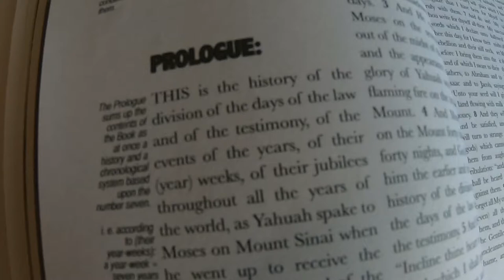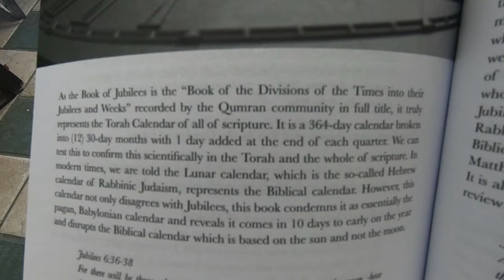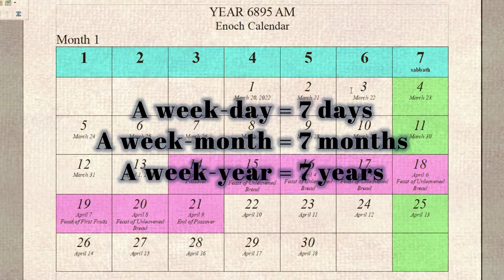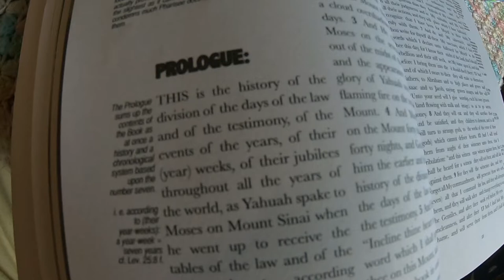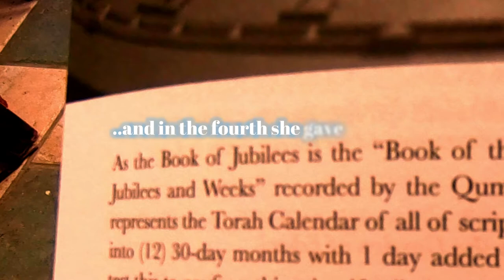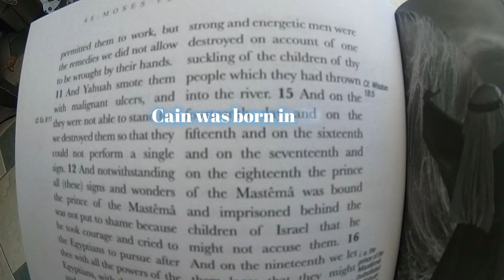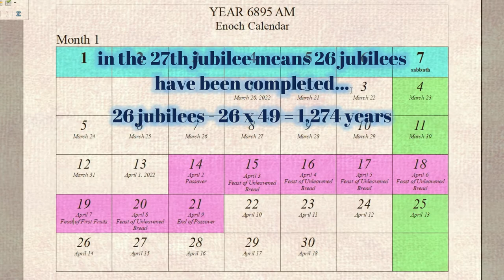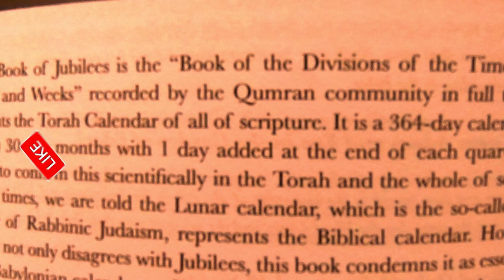Enoch Calendar - Paano Babasahin ang mga Biblical Dates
Medyo nahirapan ako dito sa isang to, pero I think I got it right!